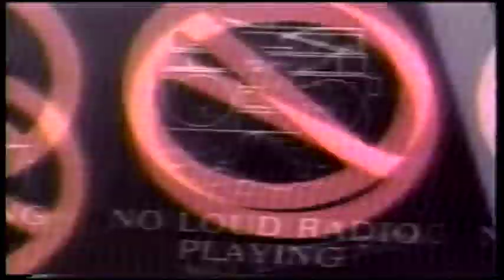Bay To Breakers